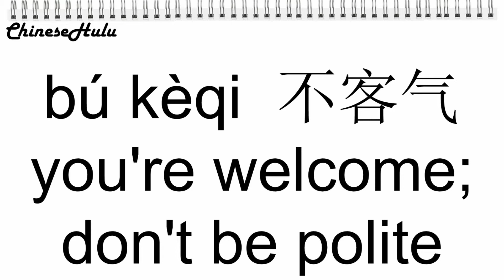【HSK 1】008 不客气 bú kèqi / how to say you are welcome in Chinese